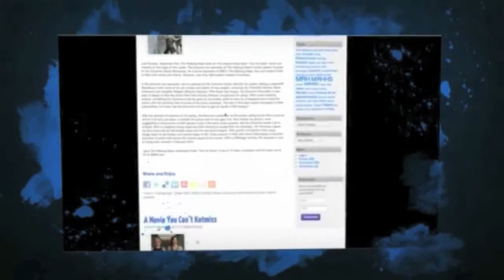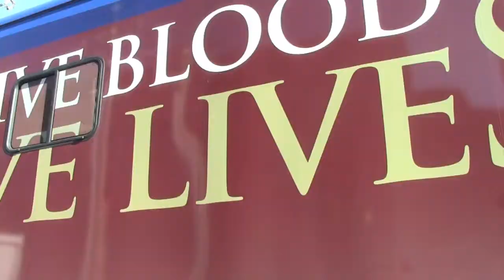Students Go Under the Needle for 2014 Blood Drive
On Wednesday April 6, MRH students and staff went under the needle for the semiannual Mississippi Valley Regional blood drive.  The original goal of 45 donors was met and then surpassed. A total of 75 volunteers participated.